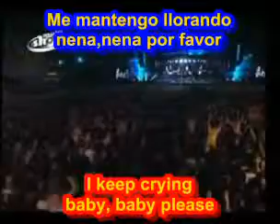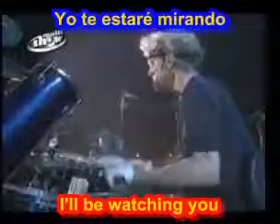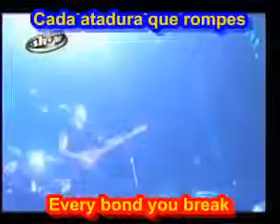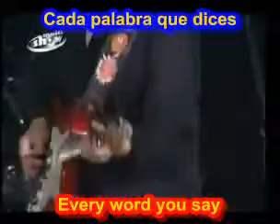every breath you take-subinglespañol